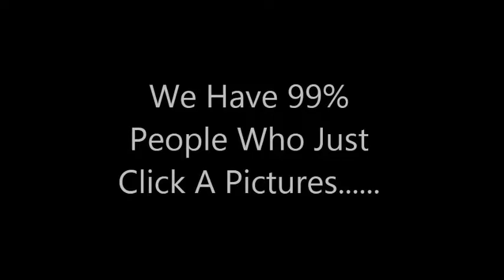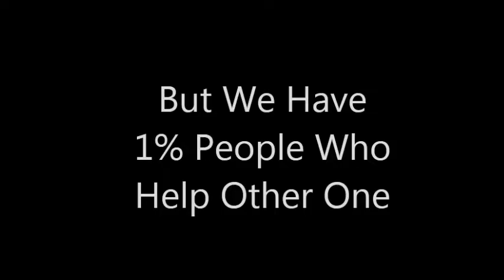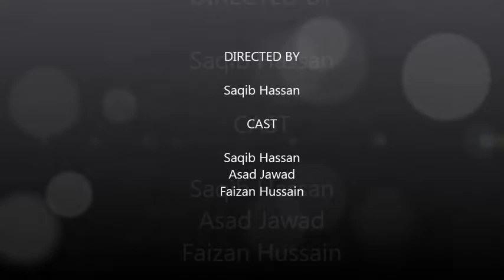Bike Accident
Don't Shot A Videos to just only for likes on your channels please help if any one need